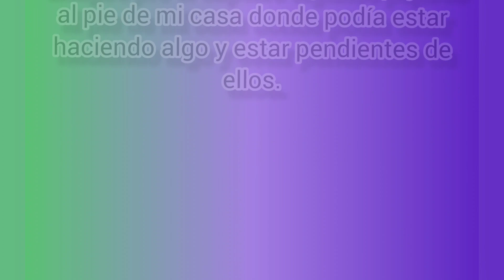Cazando canarios.!!jilgueros!! Ft. Entrampando con Fabián.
Instagram Facebook.: Entrampando con Fabián.